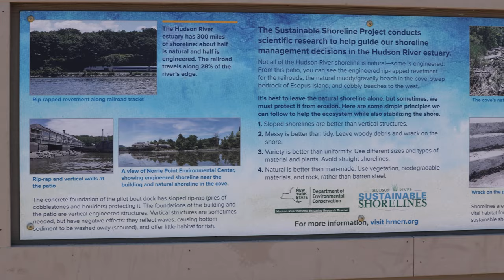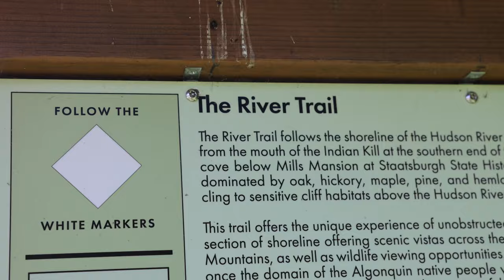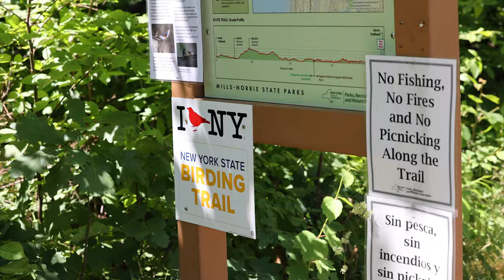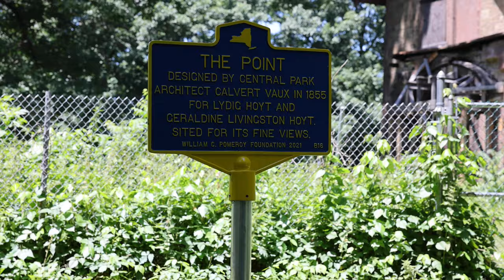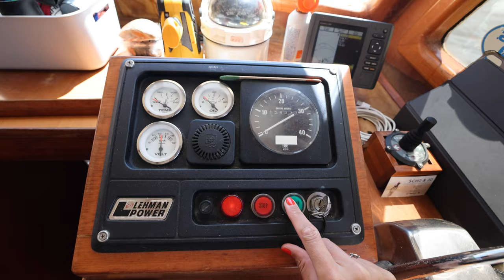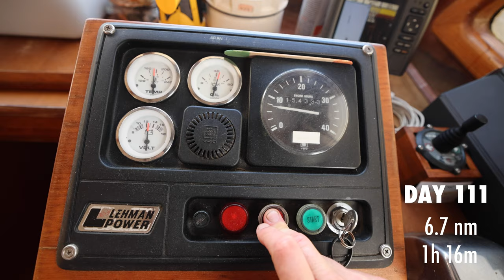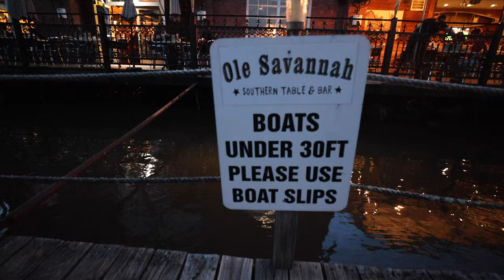THE PERFECT CRUISING DAY - Hiking Mills Norrie State Park and Free Docks in Kingston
Anchoring on the Hudson River gives us a prime location to dinghy to shore and visit Mills-Norrie State Park. We enjoyed two trails, one of which was along the water with stunning views of the river and the mountains in the background. After a full morning of hiking, we pulled up our anchor for a short cruise to a free dock in Kingston.

🎥 Episode 272 | Filmed on June 20, 2022
🇺🇸 America's Great Loop | Mills-Norrie State Park, New York